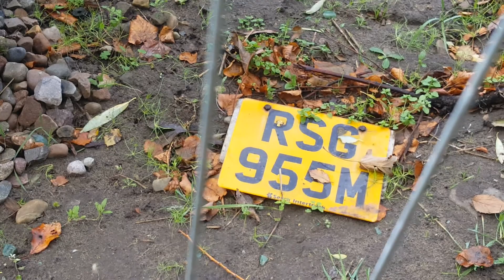Elgin developments exploration